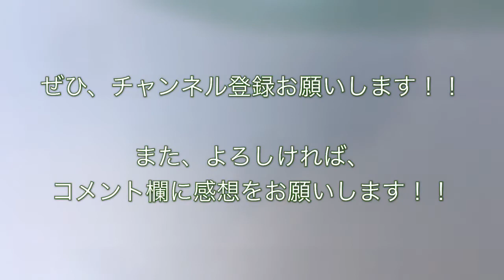（バーチャル参加）東京ヴェルディ・試合前の円陣（J2第11節・ｖｓ大宮戦 2018/04/28）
４月２８日（土）の“２０１８シーズン 明治安田生命Ｊ２第１１節、ｖｓ大宮アルディージャ戦（ＡＷＡＹ・１６：００キックオフ＠ＮＡＣＫ５スタジアム大宮）”の試合前の東京ヴェルディサポーターの円陣の映像です。

現地参戦できないお仲間さんにも円陣に参加できるよう、iPhoneで撮影しながら、円陣を行いました。

この動画を通じて、自分も円陣に参加している気分になっていただければ嬉しいです。

東京ヴェルディ・試合前のウォーミングアップ 2018/04/28